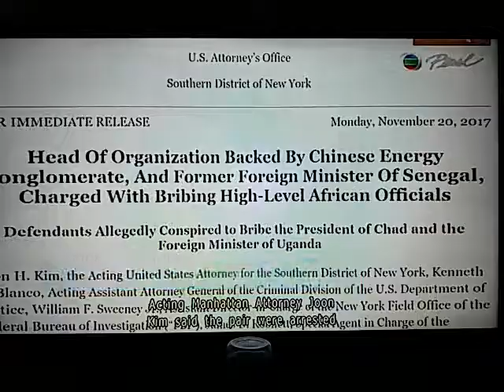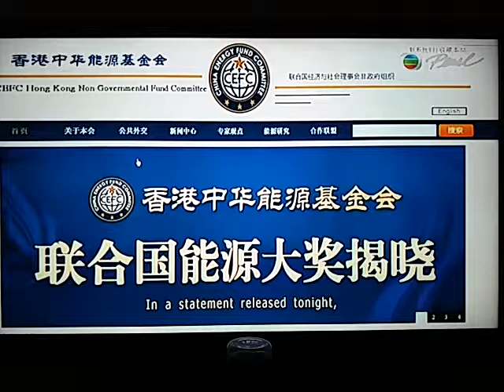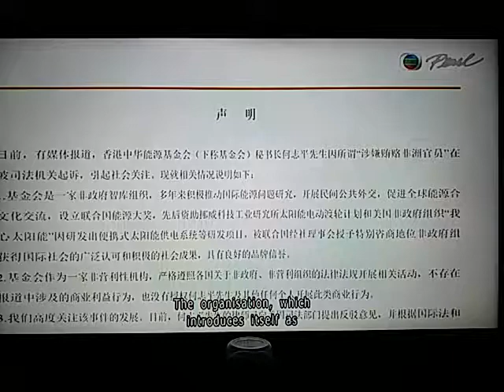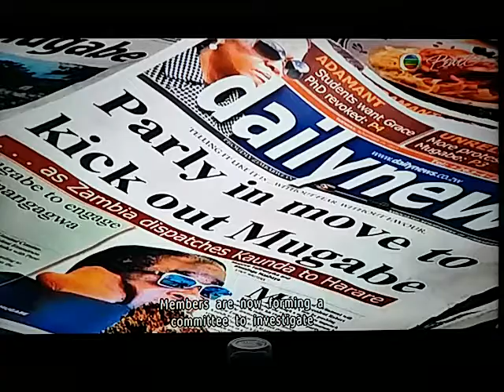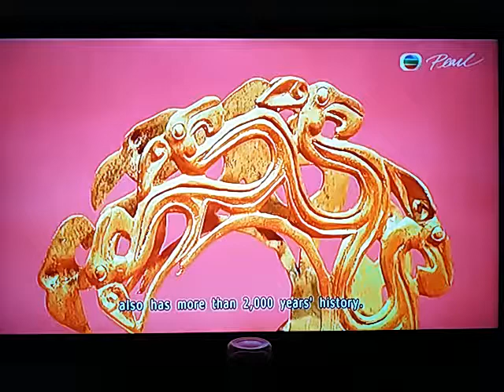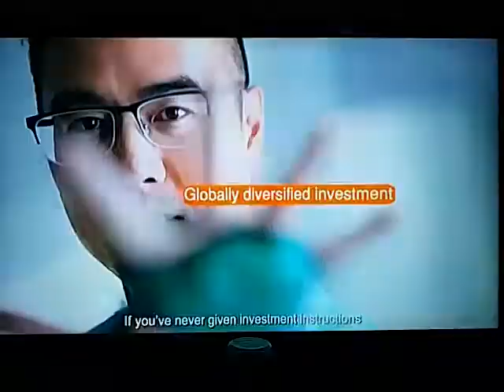20171121 Former Hong Kong home secretary arrested in US over alleged Africa bribery scheme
US authorities have arrested Hong Kong’s former home affairs secretary and the ex-foreign minister of Senegal for allegedly leading a multimillion-dollar bribery scheme in Africa on behalf of a top Chinese energy company, with some deals supposedly arranged in the halls of the United Nations.

US officials announced Monday that former Senegalese top diplomat Cheikh Gadio and Hong Kong’s Patrick Ho Chi-ping sent huge bribes to high-level officials in Chad and Uganda to secure business advantages for the Chinese company.

The company was not identified in the announcement or the complaint filed in New York federal district court, but details in the complaint pointed to CEFC China Energy, the Shanghai-based rising star of China’s energy industry.

CEFC China Energy has blown onto the scene in just a few years, taking major stakes in global projects, including a 14 per cent chunk of Russia’s Rosneft, and playing an important role in Chinese President Xi Jinping’s ambitious One Belt One Road initiative.

In the Justice Department complaint, the two men allegedly offered a US$2 million bribe to the president of Chad “to obtain valuable oil rights,” and a US$500,000 bribe to an account designated by the Minister of Foreign Affairs of Uganda, who had recently completed his term as the President of the UN General Assembly.

“In an international corruption scheme that spanned the globe, Chi Ping Patrick Ho and Cheikh Gadio allegedly conspired to bribe African government officials on behalf of a Chinese energy conglomerate,” acting Manhattan US Attorney Joon Kim said in a statement.

The charges were based on their use of the US banking system to process almost a million dollars in payoffs, sent under the guise of donations.

Ho, who led a Hong Kong-based organisation called the China Energy Fund Committee, also known as CEFC and funded by CEFC China Energy, also provided Uganda’s president and foreign minister with gifts and promises of future benefits – including a share in the profits of a potential joint venture, authorities said.

“Their bribes and corrupt acts hurt our economy and undermine confidence in the free marketplace,” said Acting Assistant Attorney General Kenneth Blanco.

Ho, 68, and Gadio, 61, are each charged with violating the Foreign Corrupt Practices Act and money laundering, with possible jail sentences of as much as 20 years. They were arrested over the weekend in New York.

Ho’s attorney, Ed Kim, of Krieger Kim & Lewin LLP, declined to comment. Bob Baum of Federal Defenders, who represented Gadio for the bail argument, did not immediately respond to a request for comment.

Ho was ordered detained after appearing in court on Monday, the Justice Department statement said. It said Gadio appeared before a judge on Saturday, but it did not say if he was detained.

Ho was Hong Kong Home Affairs secretary from 2002 to 2007, and served for several years on the Chinese People’s Political Consultative Conference.

Gadio was Senegal’s foreign minister from 2000 to 2009.

CEFC China Energy’s role was apparent in the formal complaint. It identified the chairman of the unnamed company as someone who was appointed as a “special honorary adviser” to the president of the UN General Assembly in 2015, when Ugandan Foreign Minister Sam Kutesa held that position.

A Chinese media report at the time showed CEFC China Energy Chairman Ye Jianming together with Kutesa noting Ye had just been named a “special honorary adviser” to the UN General Assembly.

Ye was labelled China’s “newest oil baron” by Forbes magazine in 2016 after his company made a number of large investments in the Czech Republic.

CEFC China Energy has spread its business through Eastern Europe, Africa, and the Gulf states, rising in just a few years to be a major player in world oil markets and raising questions about its backing inside China.

民政事務局前局長何志平涉嫌賄賂非洲官員案，乍得政府發聲明否認總統收受何志平賄賂，批出石油開採權。

民政事務局前局長何志平涉嫌代表一間中國能源公司，賄賂乍得總統代比等非洲官員，上星期在美國紐約被捕。他被控洗黑錢及違反《海外反腐敗法》等罪，目前仍然還押。

乍得政府周二發聲明回應，指針對總統代比受賄的指控不實，純屬捏造，形容做法可恥。乍得政府嚴正駁斥，又批評是美國政府企圖抹黑乍得和總統的聲譽。

何志平被指在2014年，以中國華信能源旗下中華能源基金會秘書長身份，聯同塞內加爾前外長加迪奧，向代比提供200萬美元賄賂，以協助中國華信能源取得乍得石油開採權。

兩人亦被指在2016年初，向烏干達外長庫泰薩提供50萬美元賄款，以確保中國華信能源公司在商業和能源合作項目上，能夠獲得烏干達政府優待。

中國華信發聲明指，高度關注何志平被捕，指基金會是在香港設立的非政府、非營利組織，在烏干達並無任何投資活動，又指在乍得的投資項目是對「台灣中油」開展的財務性投資，不涉及與乍得政府的所謂利益關係。